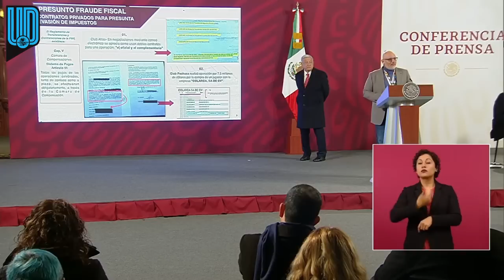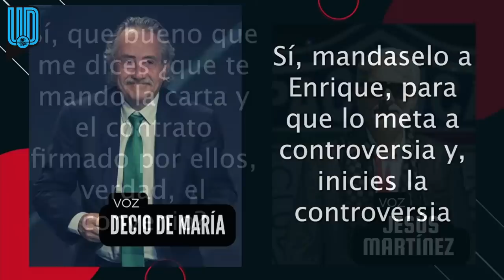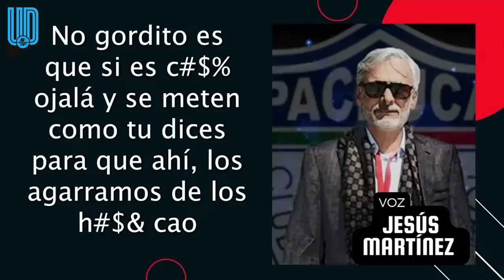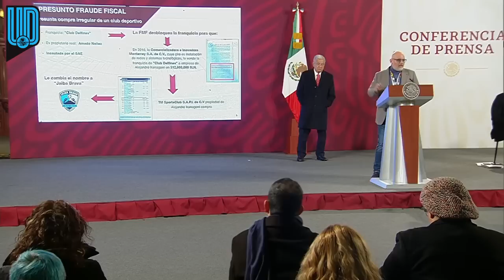Revelan en la mañanera de AMLO una llamada entre Jesús Martínez y Decio de María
En la conferencia mañanera de López Obrado fue revelada una llamada entre Jesús Martínez y Decio de María